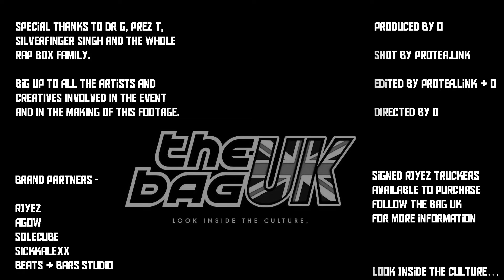President T Headline Show Highlights - Dr G x Rapbox - July 2022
A montage of photo's and visuals from UK Grime legend President T's headline Show at Rebellion in Manchester.

A night organised by Dr G and Rapbox Management, a Manchester based team who bring huge global talent to perform alongside upcoming home-grown UK artists.

Make sure to follow all the talent and creatives involved.

Shot x Edited by videographer and photographer -

Artists featured -
PREZ T

Hosted by -
Silverfinger Singh

Organised & Promoted by -
Dr G

Merchandise Stall -
The Bag UK

Featured Partner Brands x Businesses -
RIYEZ

Look Inside The Culture...